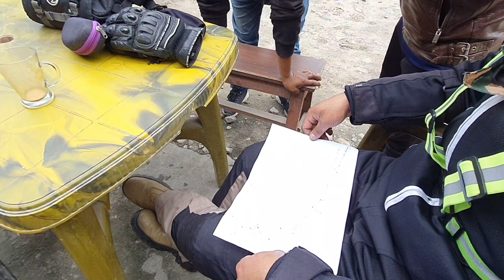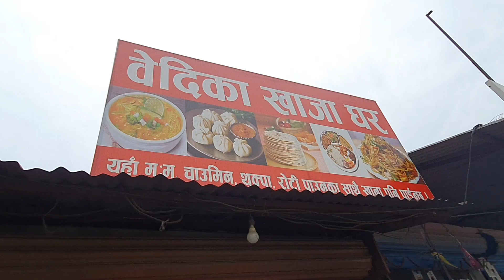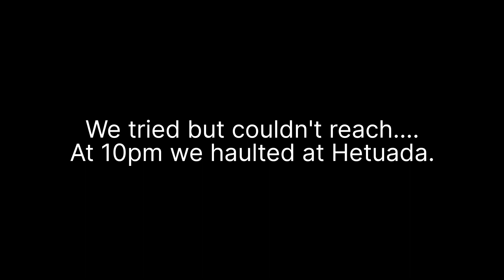Darjeeling to Mustang ||Pauchte pauchte,_ dher hogaya || Kakarvitta to Hetuada ||Ep.01.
hi guys this is Ajay mustang was a dream ride which started as 1 year ago. I was living this dream since I was in college n school and after 10years I made mustang and manang on my own bike. It feels me immensely happiness to present you all my Mustang Series...
since I am not a professional vlogger...but I tried to captured n present best content to you.

thanks to Roshan Tamang...My all in one Partner...the mentor and Friend who supported and was with me in tough time.s